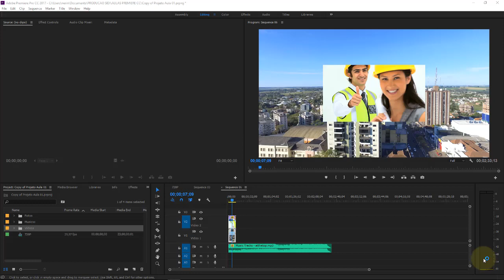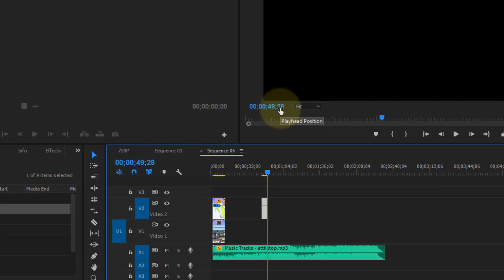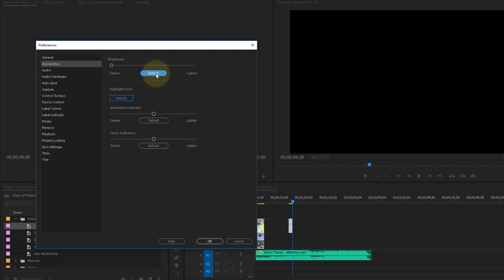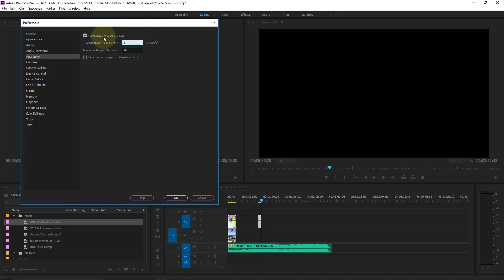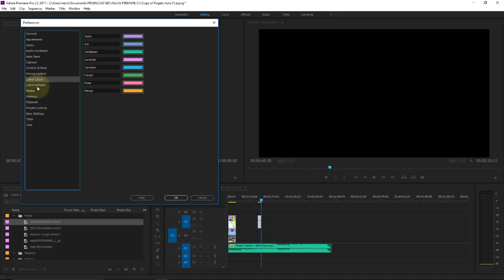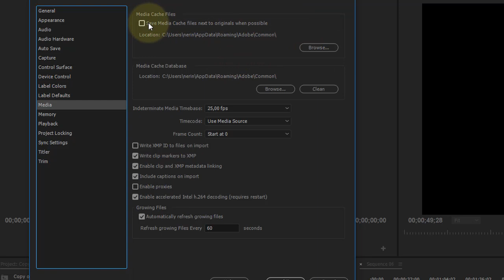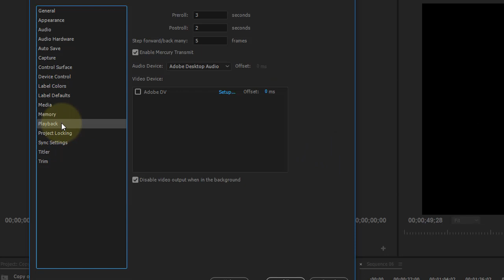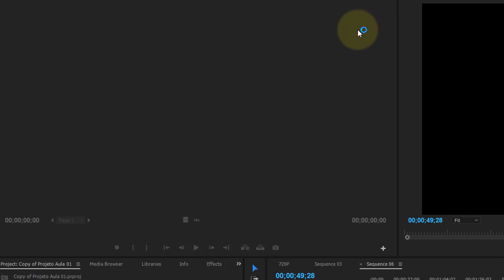Adobe Premiere CC Aula 13 Modificando Preferências do Adobe Premiere